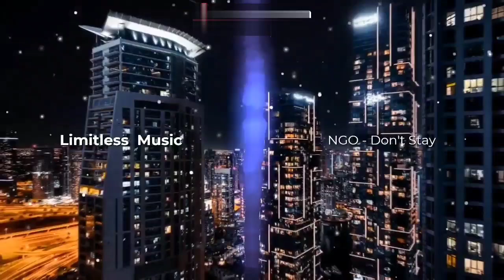NGO-Don't stay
NGO's song "Don't Stay" is an electronic dance-pop track with a powerful and emotive melody. The lyrics describe a sense of urgency and danger, with the repeated refrain "don't stay" emphasizing the need to escape or flee from a situation. The song features a driving beat and soaring vocals, making it a popular choice for music creators and fans of the genre.